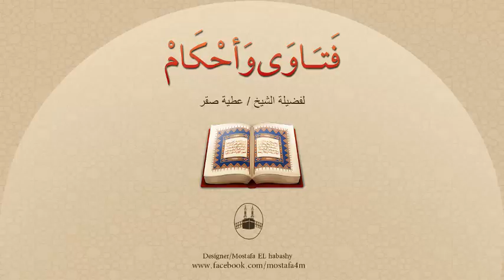معنى الزواج والعلاقة بينه وبين الأسرة ؟